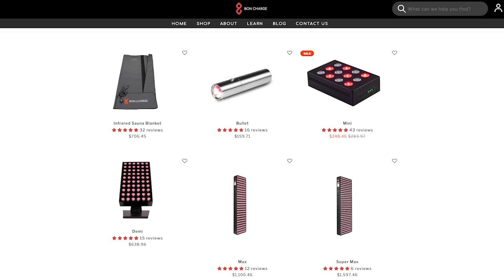Healthspan vs Lifespan & Our Fav Biohacking Devices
Today at the Keto Kamp Podcast, I’m joined by Joseph Radich and we’ll be discussing healthspan vs lifespan and why it matters when it comes to longevity, as well as our favorite biohacking devices. Other topics of discussion will include America’s broken healthcare system, the difference between conventional and functional medicine, obesity, high blood pressure, hormone replacement therapy (HRT) and more!

Joseph Radich is an NCCPA Board Certified Physician Assistant that specializes in Regenerative Medicine. He’s the founder of R3 Health, an integrative medicine clinic, as well as the founder of MedHouse, a membership-style biohacking center. He believes that individualized healthcare is the key to achieving optimal wellness. This would assist in preventing chronic disease, as well as in managing the aging process. It’s his philosophy that the human body is built to care for itself, and when provided the proper environment and circumstances, that it’ll properly heal itself.

𝘽𝙊𝙊𝙆𝙎 𝘽𝙔 𝙅𝙊𝙎𝙀𝙋𝙃 𝙍𝘼𝘿𝙄𝘾𝙃
“Autonomy: Taking Control of Your Healthcare in a Broken System”

00:00:00 Conventional vs Functional Medicine
13:44 Are Doctors Taught About Nutrition in Medical School?
16:53 What Is the Biggest Contribution to Obesity?
19:27 What Are the Causes of High Blood Pressure?
20:54 About R3 Health + MedHouse | Integrative Medicine & Biohacking
27:34 Hormone Replacement Therapy (HRT)
34:36 How Do You Calculate Biological Age?
36:05 In Search of Longevity | Healthspan vs Lifespan
41:57 Is America’s Healthcare System Broken?
45:44 Dr. Radich’s Favorite Biohacking Device